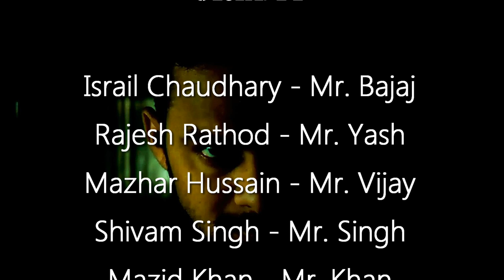WAR | Om Kumar Rai | Mazahar Hussain | Rajesh Rathod | Israil Chaudhary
War is the story of two friends who become enemies of each other due to property. This story is kept in two parts, this is the first part of the story. The next part will also come in a few days. So all of you are requested to subscribe to our channel OK production and also press the bell icon so that the notification of the upcoming video reaches you as soon as possible.

Credit
Om Kumar Rai – Mr. Abhimanyu
Israil Chaudhary - Mr. Bajaj
Rajesh Rathod - Mr. Yash
Mazhar Hussain - Mr. Vijay
Shivam Singh - Mr. Singh
Mazid Khan - Mr. Khan

Special Thanks
Nuruddin Khan
Shivam Singh
Mazid Khan
Hamid Khan
Afroz Khan

Directed by
Om Kumar Rai

OK Production
And also follow use on Insta
Om Kumar Rai - @omkumar.rai
Rajesh Rathod - @mr_stylish_star_rathod
Israil Chaudary - @||_israil_||